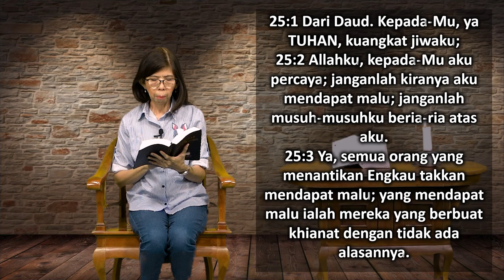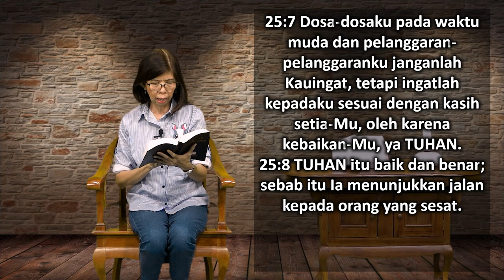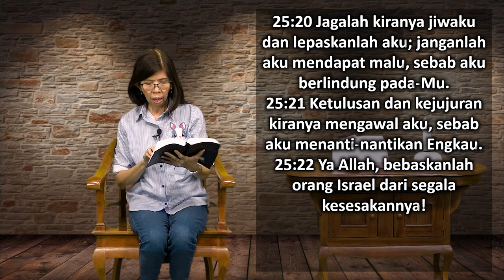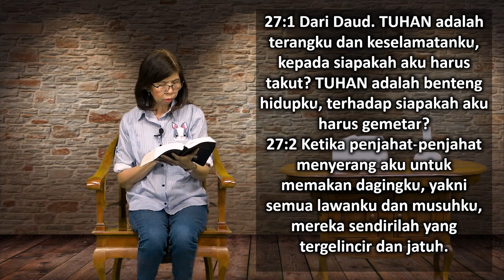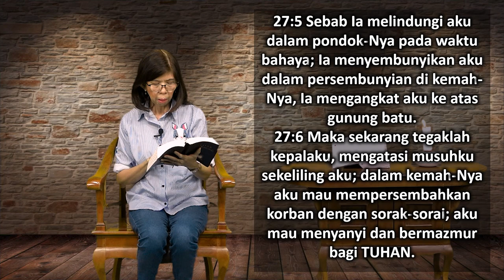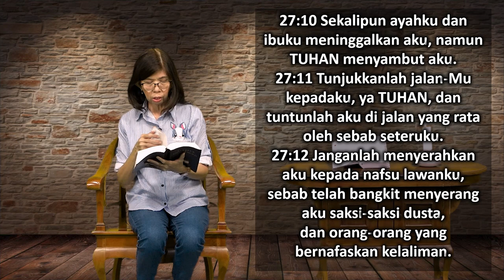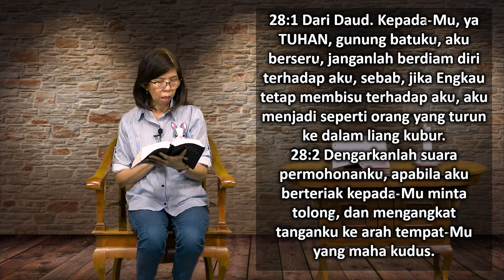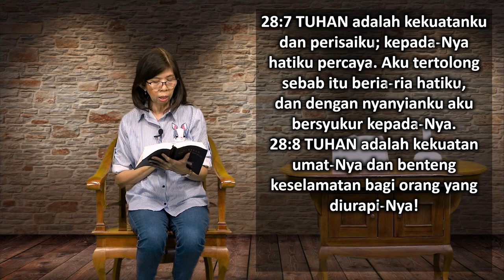Mari Membaca Alkitab | Hari ke 123 | Rabu, 3 Mei 2023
Tema : "Tidak Kenal Rasa Takut"